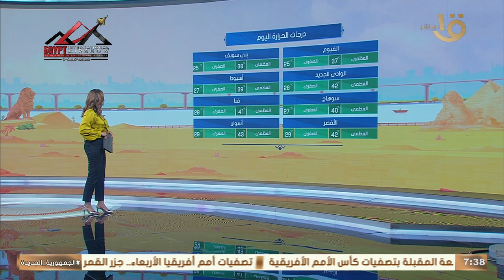عضو هيئة الأرصاد: انخفاض في درجات الحرارة على كافة مناطق القاهرة وزيادة معدل الرطوبة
صباح الخير يا مصر | عضو هيئة الأرصاد: انخفاض في درجات الحرارة على كافة مناطق القاهرة وزيادة معدل الرطوبة